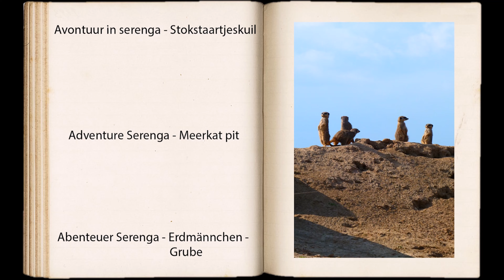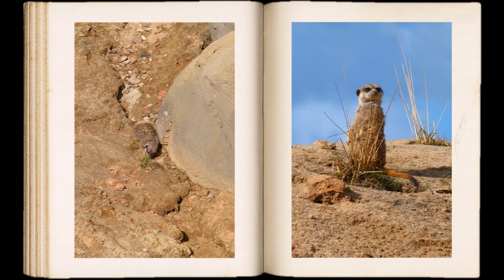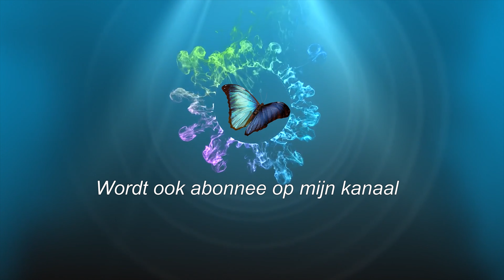# 2016 / 2021 # Emmen Wildlands Adventure Zoo /Photo's & Memories / Stokstaartjeskuil